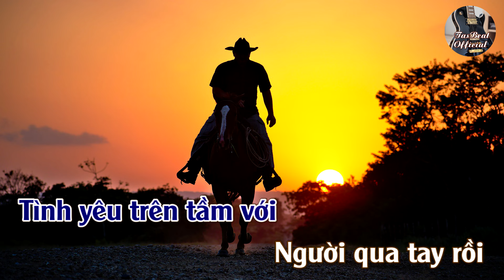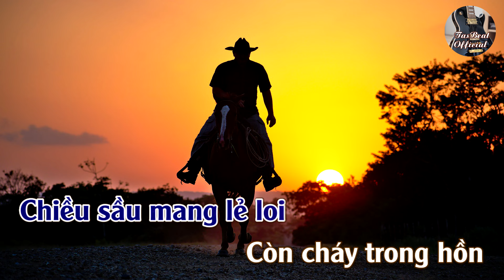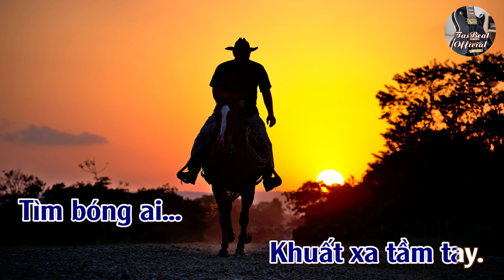Karaoke Sa Mạc Tuổi Trẻ Tone Nam Trầm | TAS BEAT